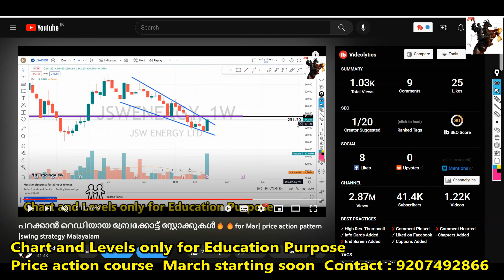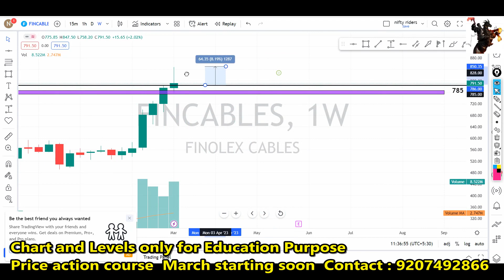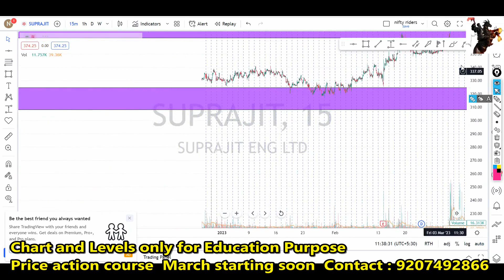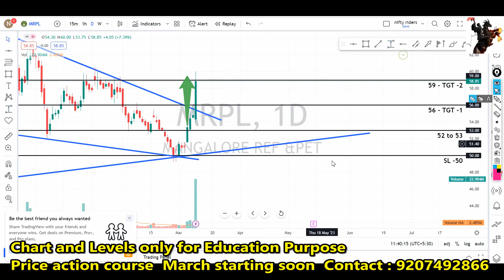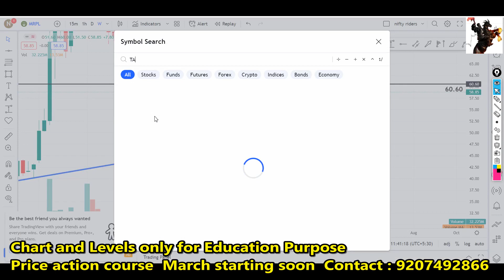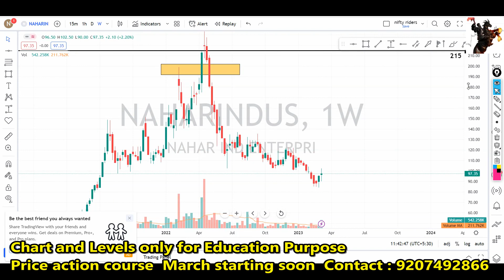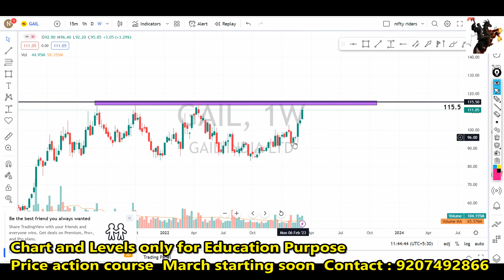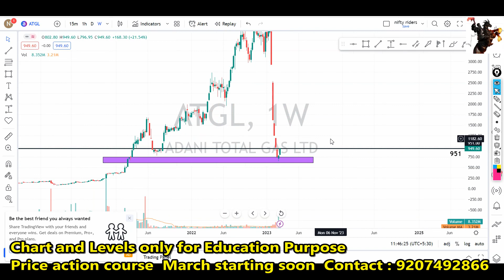പറക്കാൻ റെഡിയായ ബ്രേക്കോട്ട് സ്റ്റോക്കുകൾ🔥🔥for Mar| price action pattern |swing strategy Malayalam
ചെയ്യുക.

 🔥🔥🔥 Super paid Trading Strategies Click below 🔥🔥🔥